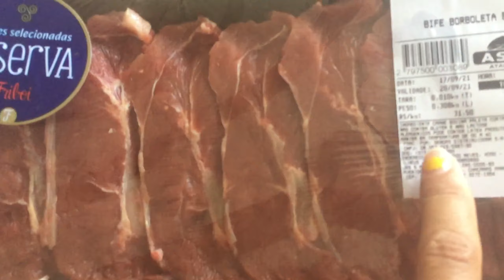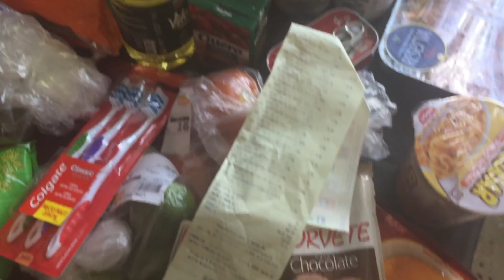Economize dinheiro fazendo compras por semana com R$ 100,00/ Trocamos nossas escovas de dente!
Canal interativo para você que quer dicas de economia e utilidades para simplificar sua vida no minimalismo.
Receitas incríveis feitas pela 1ª vez. Deu certo ou não?
Construção/obra com orçamentos e materiais mais baratos.
Faça você mesmo
Tattoo
Dancinhas
Danças tik tok
Vlos
Compras
Unboxing

QUER ME MANDAR ALGUMA COISA? S2